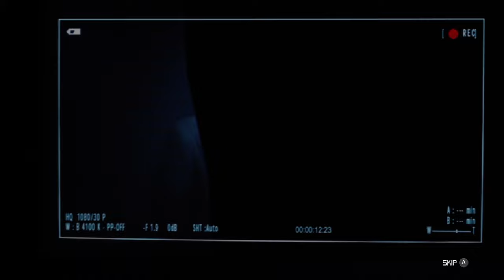Let's Play Tom Clancy's Splinter Cell Conviction Part 1 - Kobain's Mansion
Tom Clancy's Splinter Cell: Conviction is a 2010 stealth action-adventure video game developed by Ubisoft Montreal and published by Microsoft Game Studios and Ubisoft. The game is a sequel to Splinter Cell: Double Agent and part of the Splinter Cell series. Key members of the Tom Clancy's Rainbow Six: Vegas team, such as creative director Maxime Béland worked on the game. It released for Windows and Xbox 360 in April 2010. Gameloft released a handheld version for Apple's iOS in May/July 2010. There are also versions available for Android, Windows Phone and Bada, as well as a side-scrolling 2D version for mobile phones.